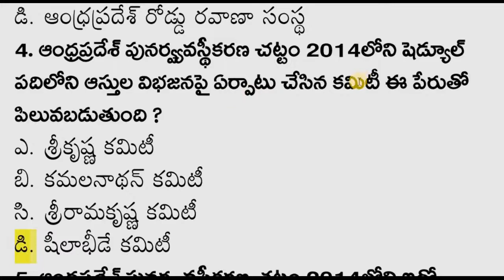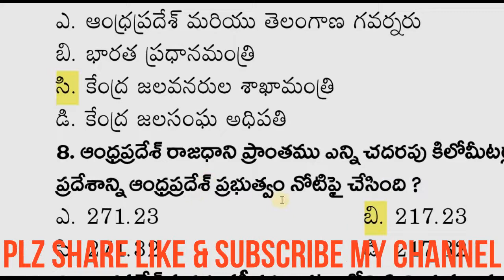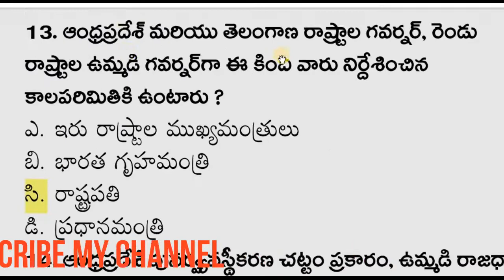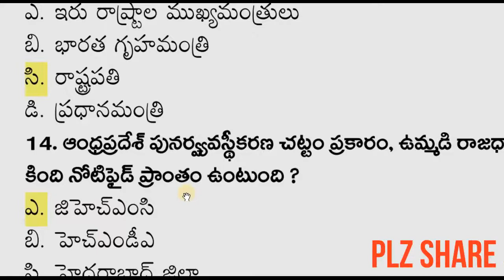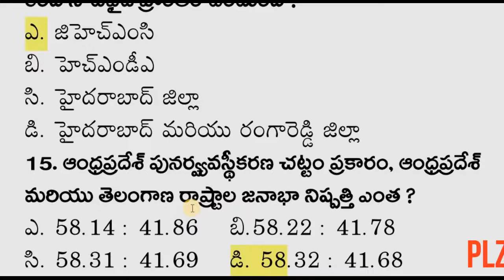DSCమరియు TET ప్రిపరేషన్ బిట్స్-GK & కరెంట్ అఫైర్స్BITS ఆంధ్రప్రదేశ్ పునర్వ్యవస్థీకరణ చట్టం-2014 BITS